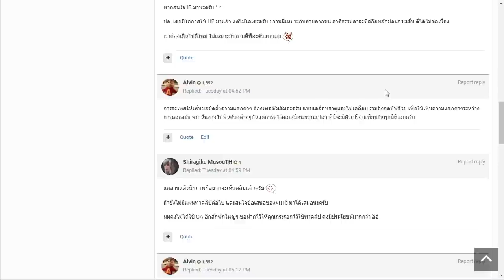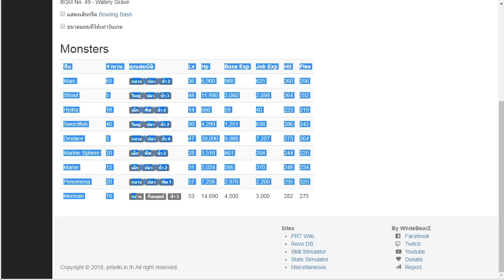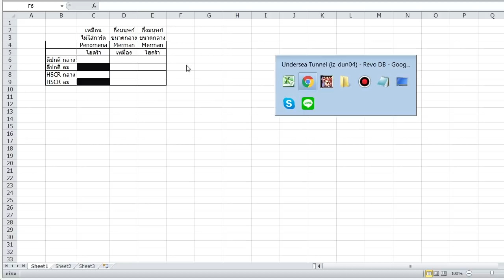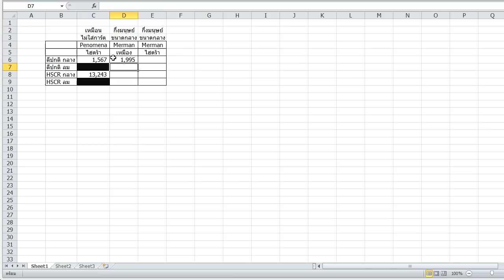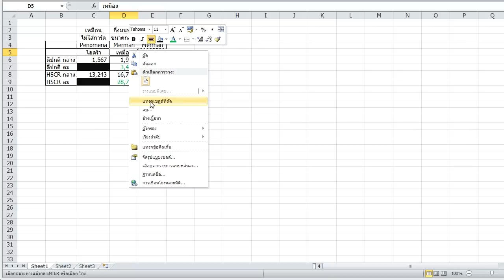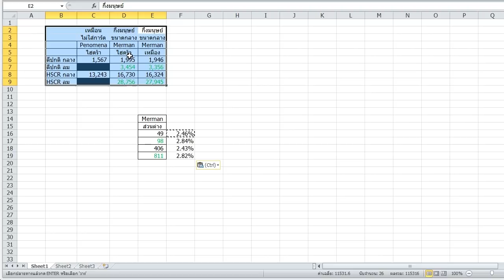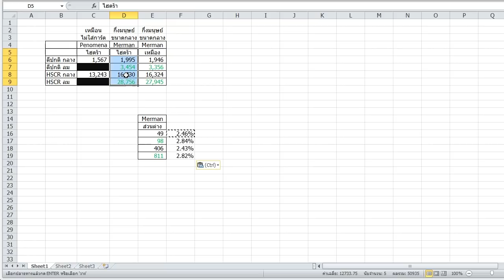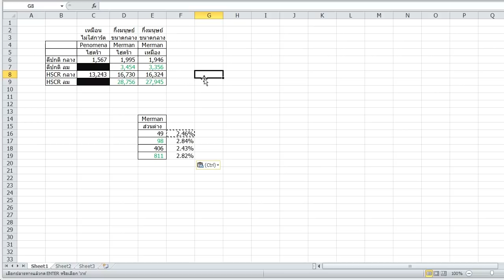RO EXE - Gaint Axe ใส่ [เหมือง] หรือ [ไฮดร้า] ดีนะ ?